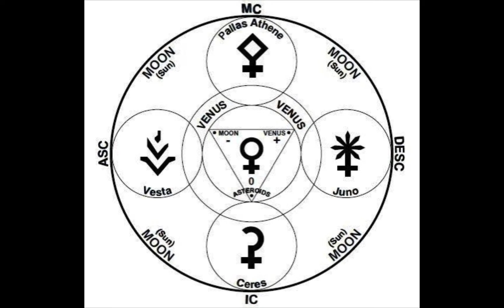white goddess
rulers in matriarchy